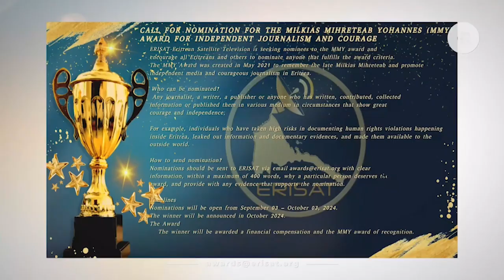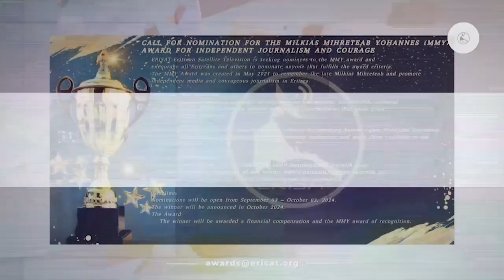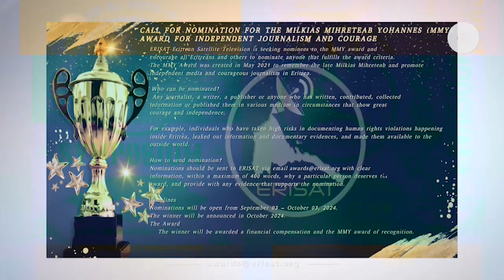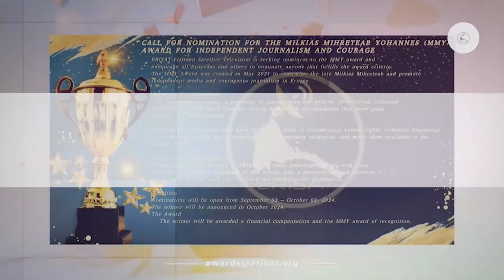ERISAT:africa | ብስምዒት ጸረ ምዕራባውያን ዝነደደት ሩስያ፡ዋዕላ ብሪክስ ተአንግድ፡፡